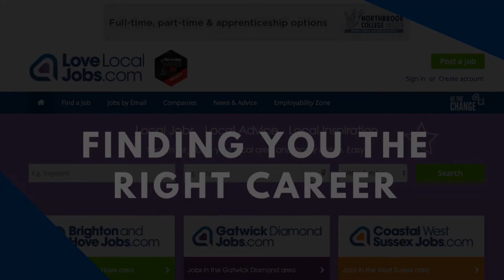National Careers Week 2017 | Jeremy Taylor on Working With Apprentices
We spoke to Jeremy Taylor, Chief Executive at Gatwick Diamond Business for National Careers Week 2017.

We have thousands of jobs online in and around Sussex

National Careers Week (NCW) is a celebration of careers guidance and free resources in education across the UK. The aim is to provide a focus for careers guidance activity at an important stage in the academic calendar to help support young people leaving education.